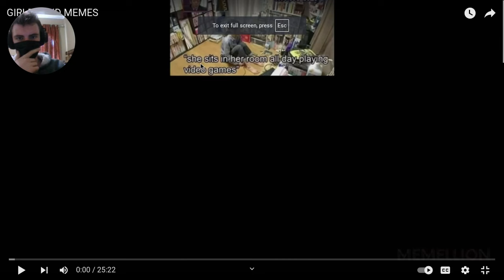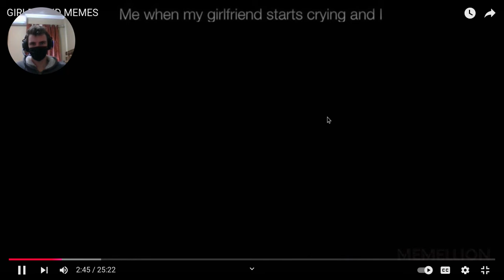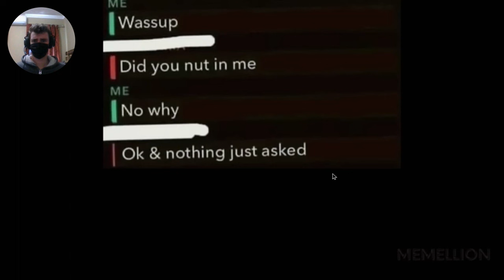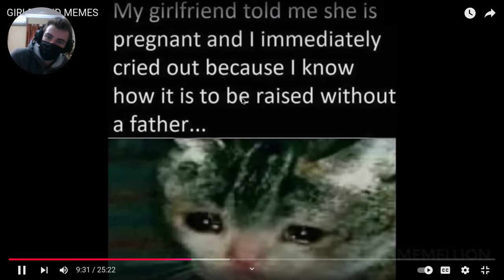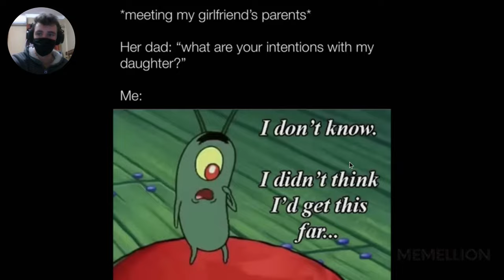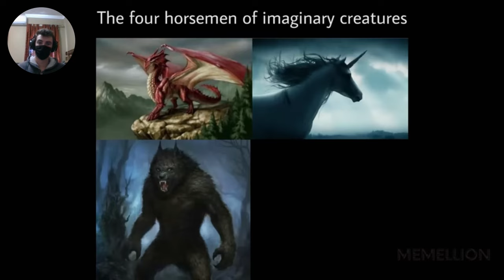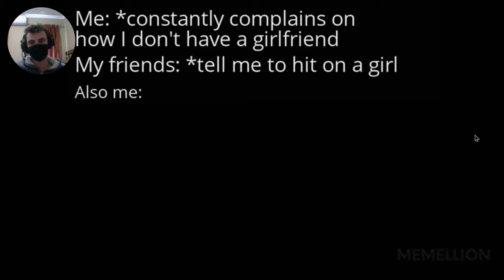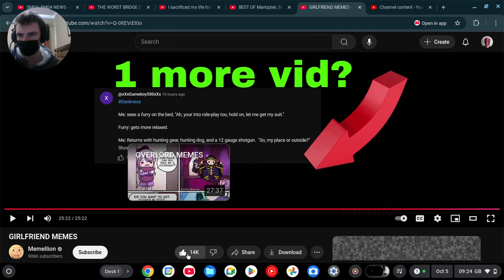GIRLFRIEND MEMES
this was caused because i wanted to tell you all that i do have a GF,

Memellion - @Memellion